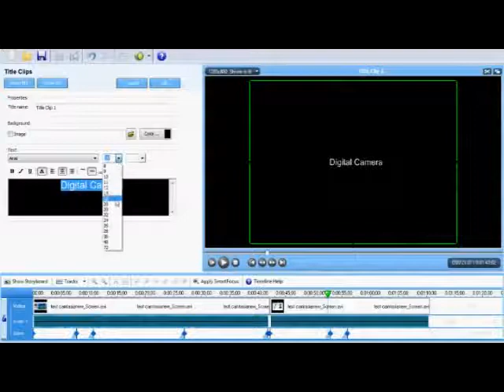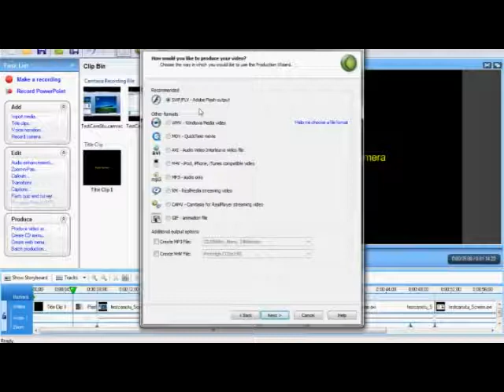1 Introduction of Camtasia Studio